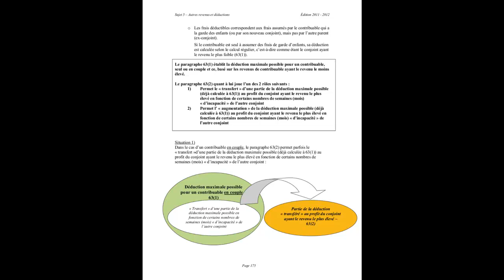Collection Fiscalité Expliquée